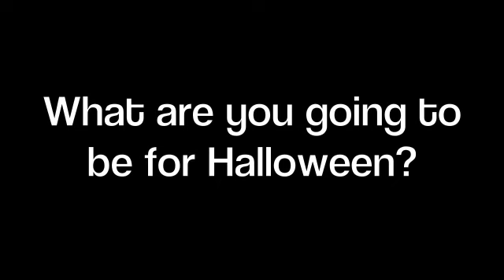Mojo Asks UCLA Students: What Are You Going to be for Halloween?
Monsters on Campus - Halloween
Music used under creative common license from freemusicarchive.com